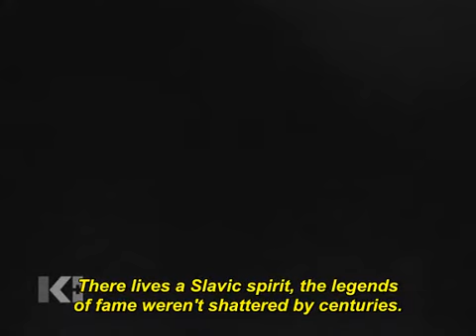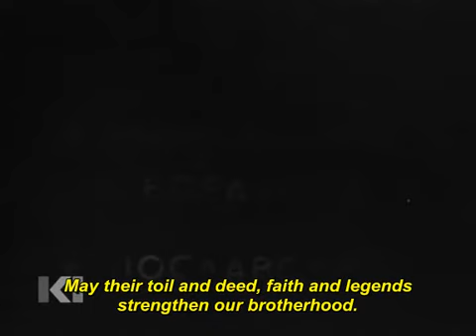Soviet WW2 short film (1941, English subtitles) part 2 of 2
Soviet short made by Lenfilm early in the war.